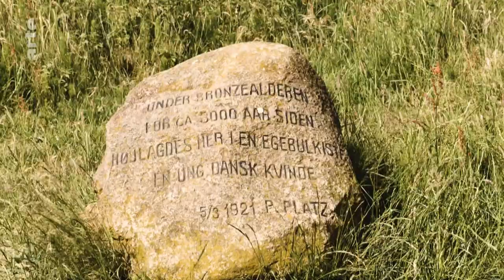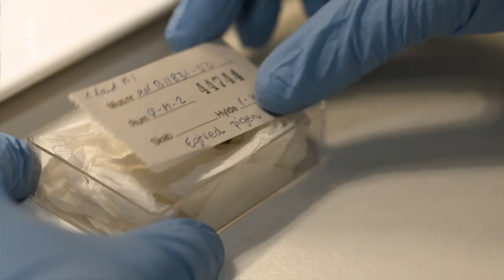La fille d'Egtved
La momie de la « fille d'Egtved », baptisée du nom du village de la péninsule danoise du Jutland, où elle a été découverte en 1921, offre un aperçu de la vie quotidienne des habitants d'Europe du Nord aux alentours de 1370 avant J.-C. à l'âge de bronze. Les restes (ongles, dents et longs cheveux) ont été passés au crible des technologies modernes. L'état de conservation de ses vêtements ainsi que de bijoux en bronze est remarquable et donne des éléments précieux aux chercheurs